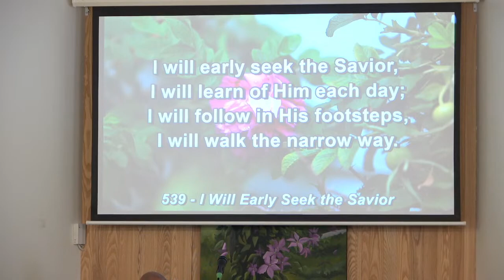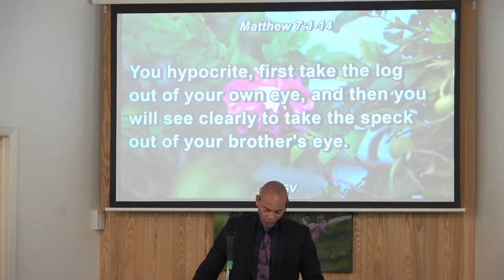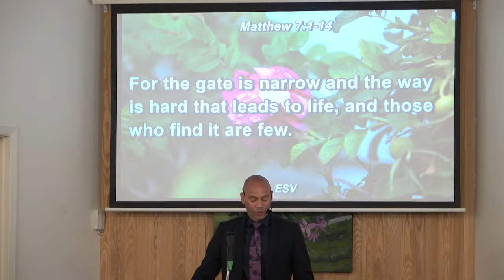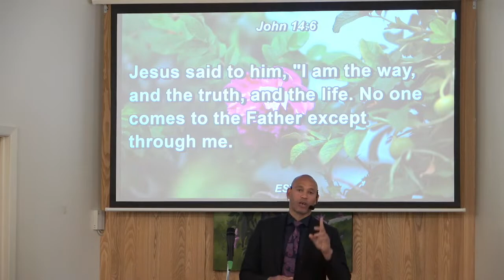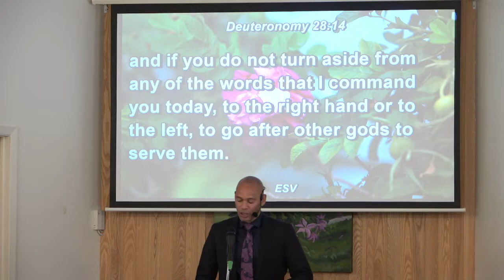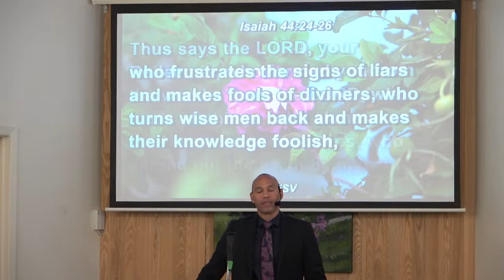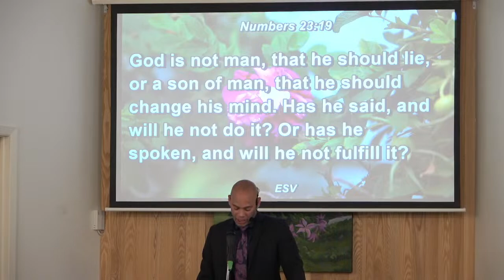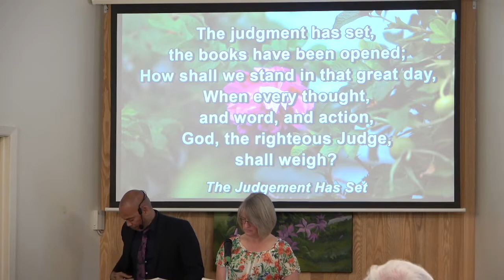July 1, 2023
Speaker: Peter McPherson
Topic: Straight and Narrow